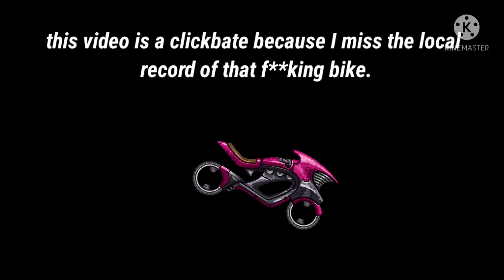🤯😵Creative LOCAL RECORD with EVERY VEHICLE and NO max parts! -Hill Climb Racing 2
welcome 2022 😻🤯

🔹my discord name: 🇮🇹boss expert TM#4866